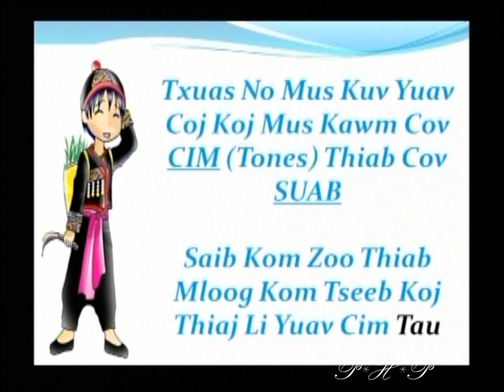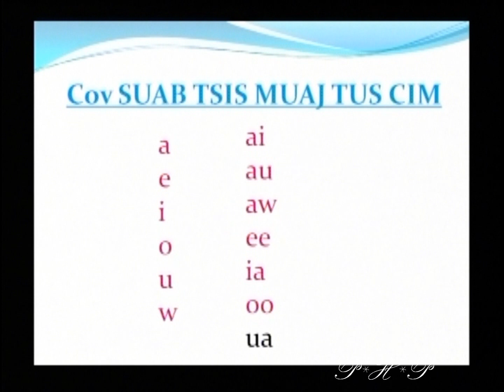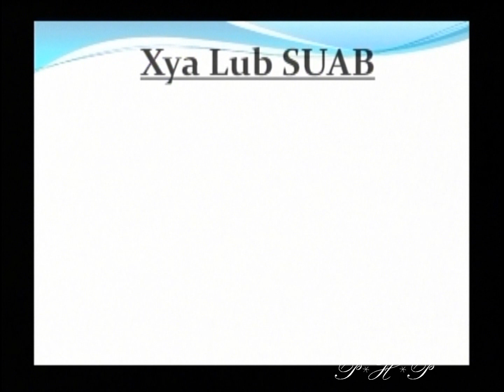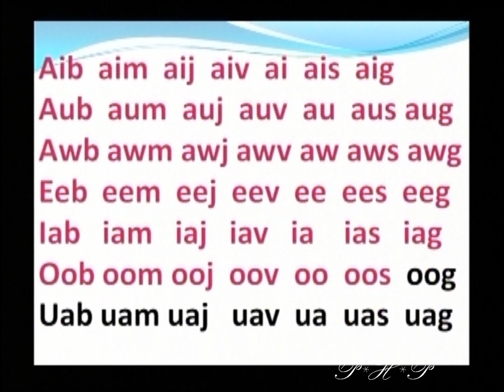Kawm Ntawv Hmoob: Cim & Suab EP. 4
Yog hais tias koj xav kawm thiab xav sau ntawv Hmoob, koj los saib thiab kawm cov CIM (Tones) thiab cov SUAB nrog kuv nyob rau hauv qhov video no.
If you are interested in learning and writing in Hmong, please watch and join me with learning the vows and tones in this video.